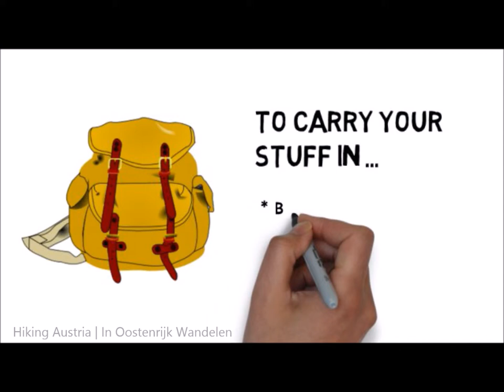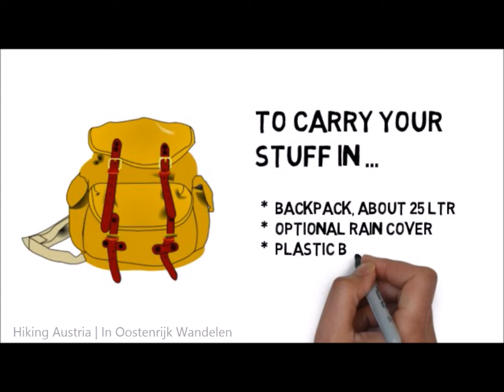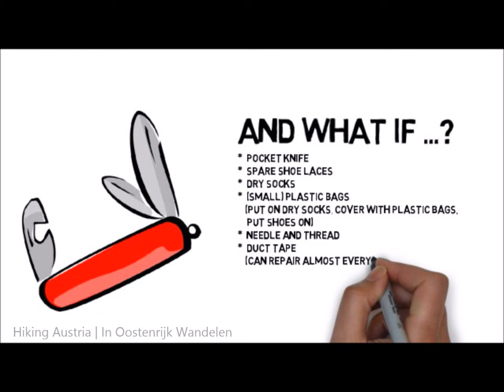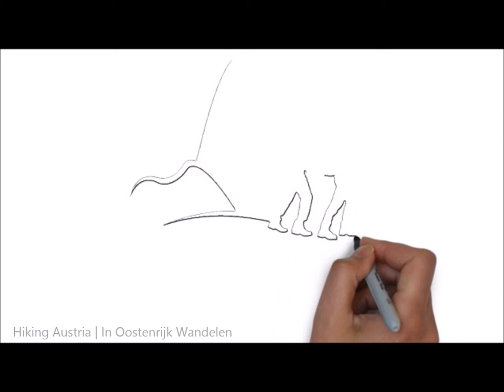Going on a mountain hike? Packing list for a day hike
What should you bring, when you go on a day hike in the mountains?

It's a question that people often ask me. I created this video to share my packing list for a mountain day hike with you.

Of course, you need to be able to use the different items in your gear list. Especially your map, compass, altitude meter and first aid kit.